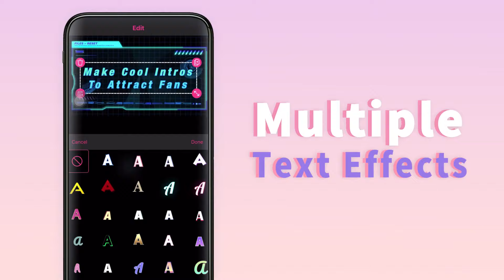Intro Maker for iOS & Android🔥Download Intro Maker and Try 5000+ Intro & Outro Templates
💡5000+ well-designed templates in various styles! Highly customizable texts! Create your masterpieces now! 🙋‍♂️App: Intro Maker - music intro video editor 📱Download for FREE ♢iOS ♢ Android

Today we will introduce you an incredible app ▶▶ Intro Maker ◀◀ which every YouTuber must have. 🔥 A cool intro acts like a BUFF in your video to help you build your personal brand. That’s where our Intro Maker come into play!

There are over 5000 amazing intro & outro templates covering various topics, such as gaming, Vlog, festival, make-up, food, music, business, etc. After downloading an intro template, you can easily make an ideal intro within 1 minute! You can replace your title with one click. Also, don't forget to add more decoration in the intro with multiple text effects, cool animation effects and rich dynamic stickers. It's easy and interesting to achieve your own creative intro editing ideas. 👏

What's more, our app is FREE! ✨ What are you waiting for? Make cool intros to attract more fans.

♥ ♥ ♥ If you like this video, don't hesitate to thumb up and comment! Your support is a very big motivation for our creation. Welcome any feedback in the comment area! 🙋‍♂️